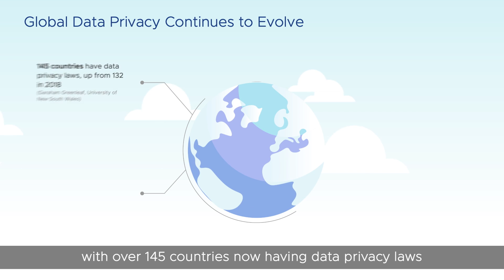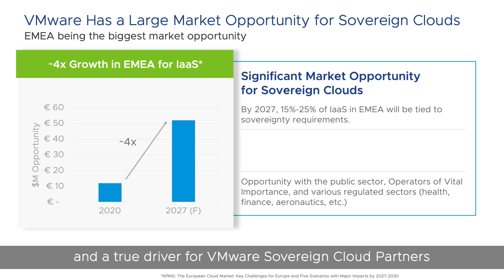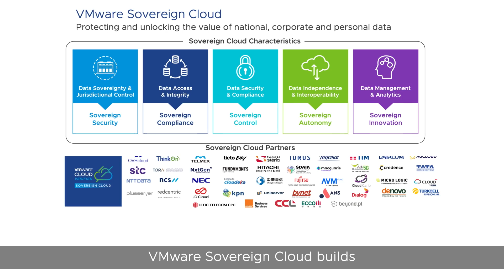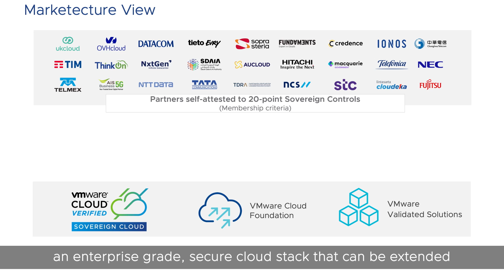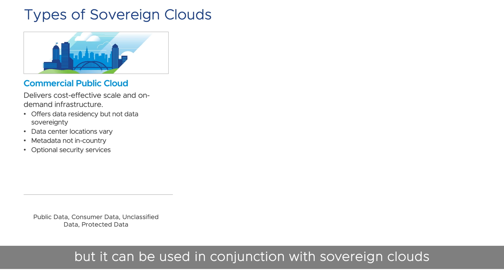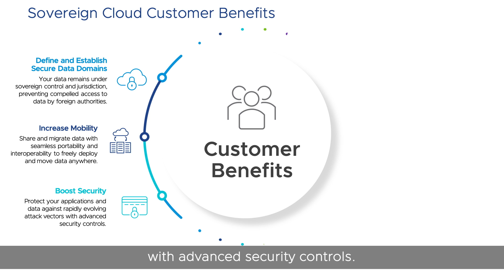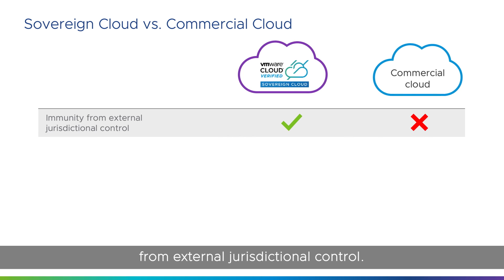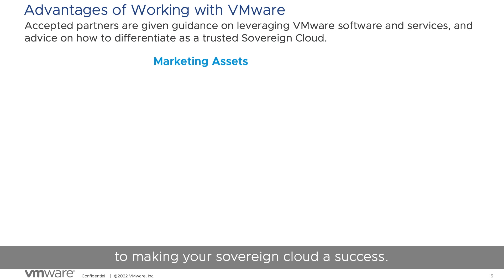VMware’s Sovereign Cloud initiative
VMware’s Sovereign Cloud initiative is a global collection of cloud provider partners who are committed to helping customers comply with rapidly growing and changing data privacy laws. They ensure that data sovereignty, data residency, data access, jurisdiction control, and much more are met with the assurance that the customer’s most sensitive data is managed securely.

Unlock the true value of sensitive data while keeping it safe from access by foreign authorities to fuel innovation and support local data economy. Built on trusted code, VMware Sovereign Cloud protects your data from advanced threats and unauthorized access with a flexible and future-proof platform that lets you avoid vendor lock-in and control cloud costs while taking advantage of the latest technology.